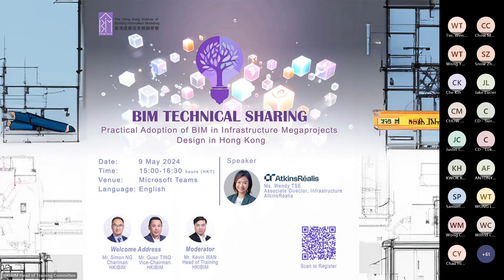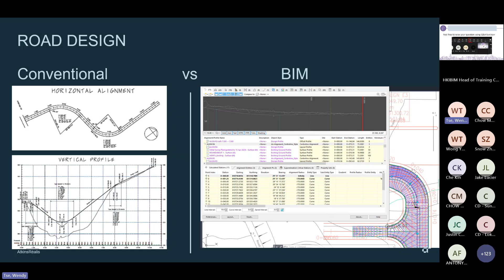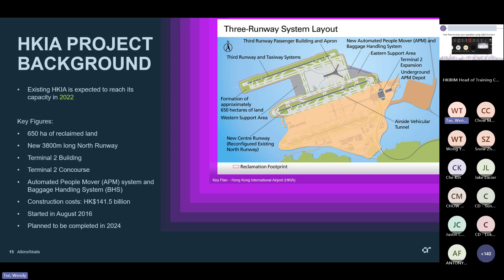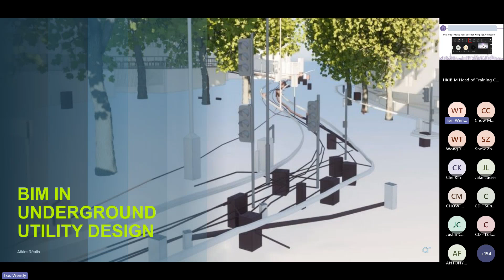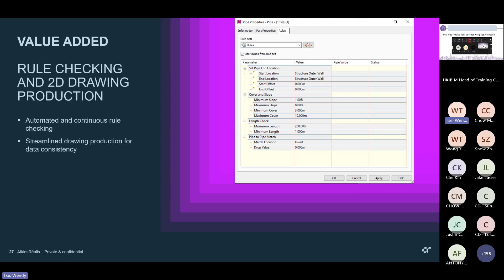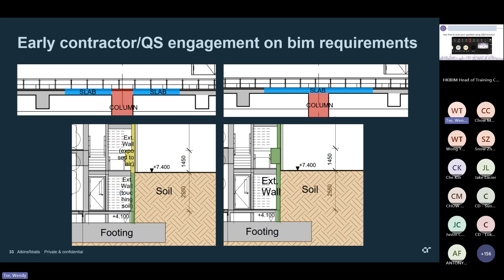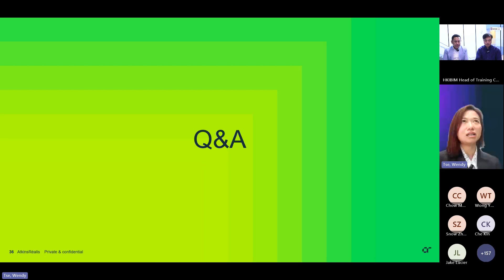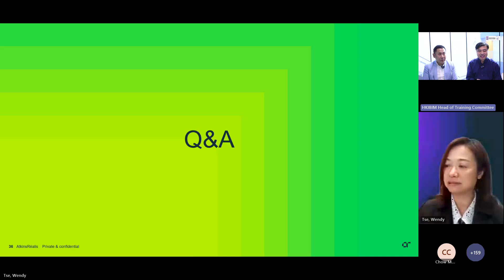[𝗪𝗲𝗯𝗶𝗻𝗮𝗿 𝗥𝗲𝗽𝗹𝗮𝘆] Practical Adoption of BIM in Infrastructure Megaprojects Design in Hong Kong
Building Information Modelling (BIM) is the process of generating and managing building data during its design, construction and during the building or assets life cycle. The BIM process could also be extremely profitable in other areas.

In this presentation we explore the practical adoption of Building Information Modelling (BIM) in infrastructure projects. It provides a comprehensive overview of BIM, clarifying the distinction between BIM and Civil Information Modelling. The presentation delves into specific applications of BIM in general civil.

Through real-world examples and case studies, attendees will gain insights into how BIM enhances the efficiency and effectiveness of these crucial infrastructure project phases. The presentation highlights the benefits of utilizing BIM, such as improved coordination, clash detection, visualization, and streamlined collaboration among project stakeholders.

Furthermore, the presentation shares valuable lessons learned from BIM implementation in infrastructure projects, emphasizing practical challenges and effective strategies for successful adoption. Attendees will also gain an understanding of the future of BIM in infrastructure megaprojects, including emerging trends and advancements shaping the industry.

This presentation is ideal for professionals such as engineers, architects, project managers, and stakeholders interested in harnessing the potential of BIM to optimize project outcomes. By attending, participants will gain valuable insights into the practical implementation of BIM and its transformative impact on infrastructure projects.